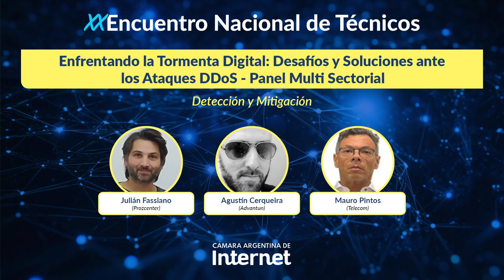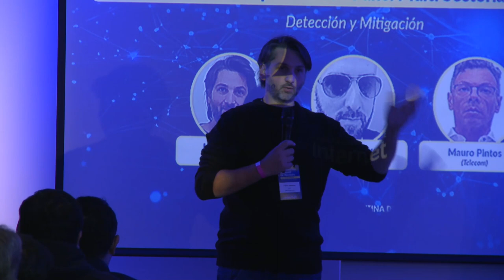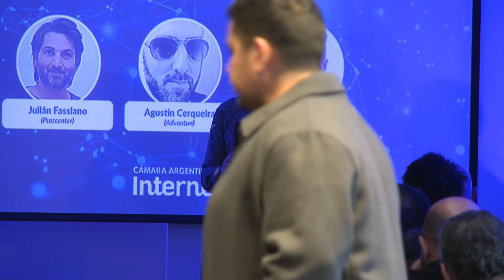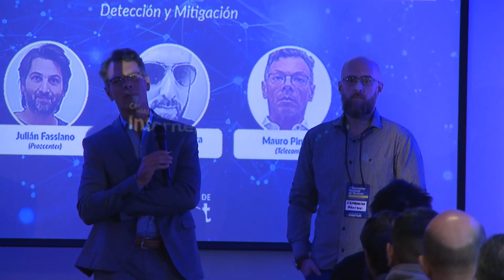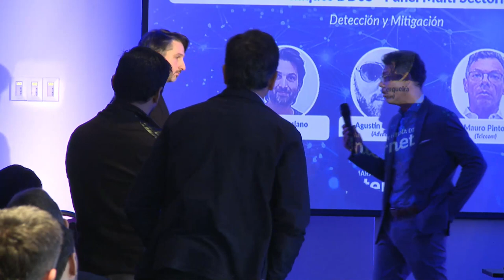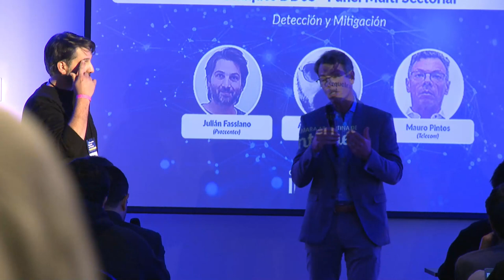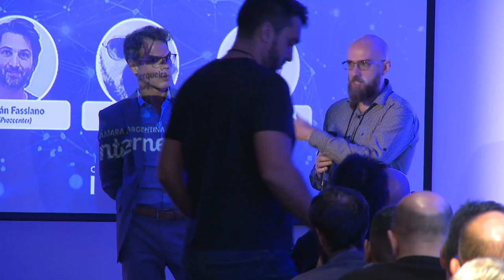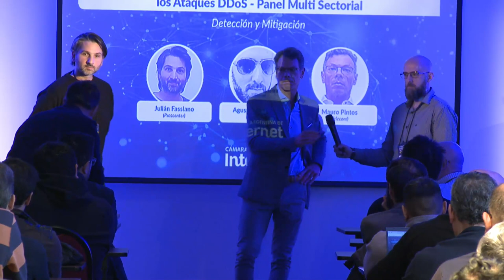Enfrentando la Tormenta Digital: Desafíos y Soluciones ante los Ataques DDoS - Parte 2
Detección y Mitigación con Julián Fassiano (Prozcenter), Agustín Cerqueira (Advantun), Mauro Pintos (Telecom)